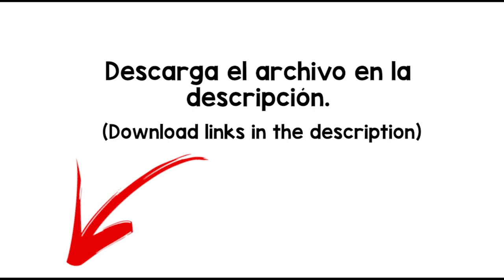Airplanes pass Sound Effect - free download -MP4/WAV